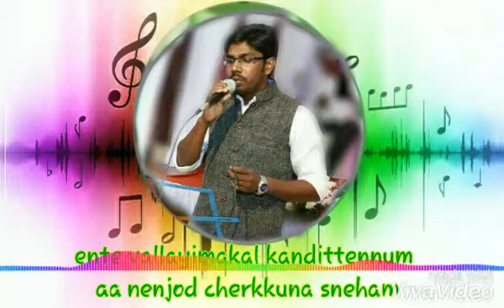Malayalam christian status Onnumillaymayil ninnum eneastatus video